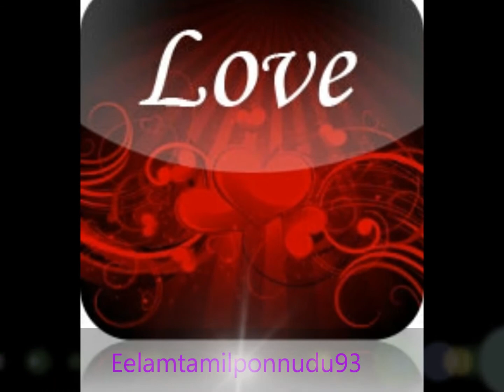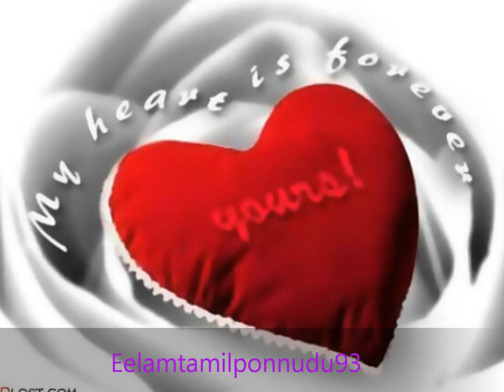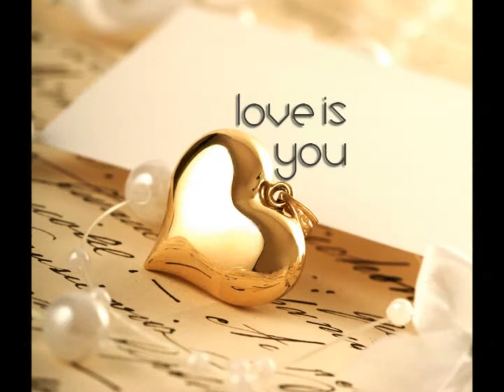kannazhaga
3 song